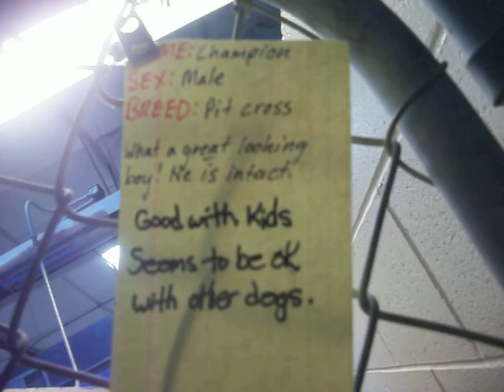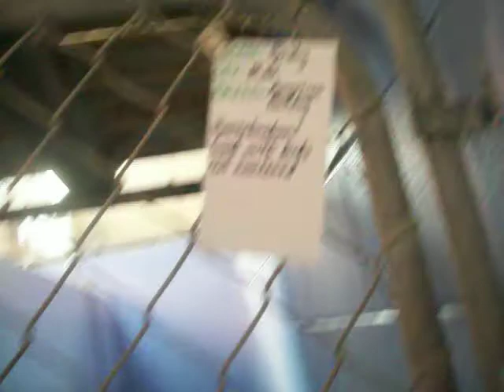DOGS available for ADOPTION @ North Platte Animal Shelter ~ 1-20-2012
These darling doggies are currently for adoption at the North Platte Animal Shelter!
1402 N. Sycamore
Mon-Fri 1:00-5:00
Sat 11:00-1:00